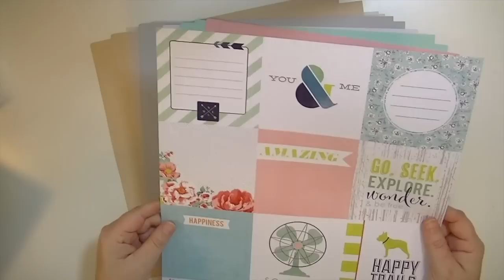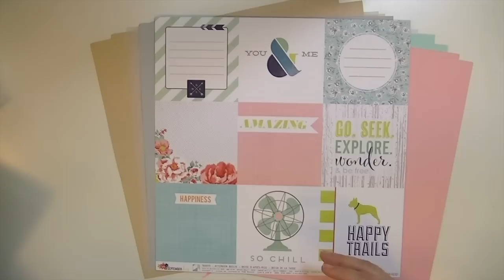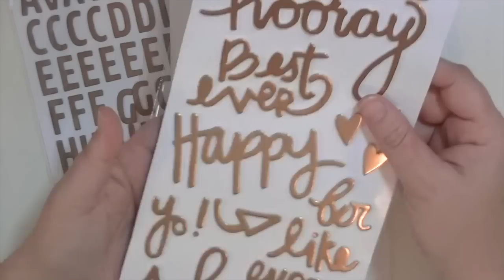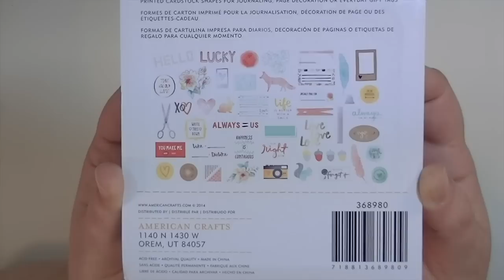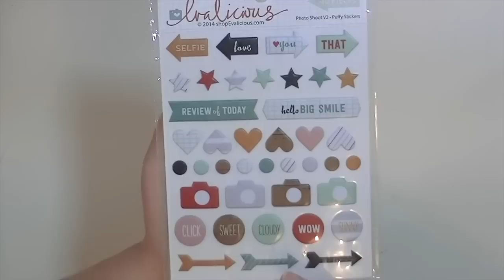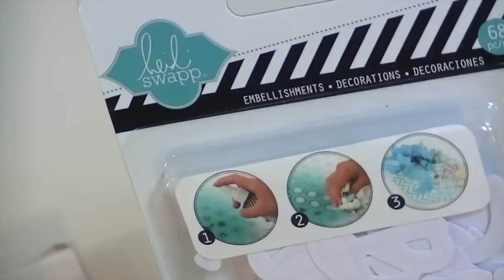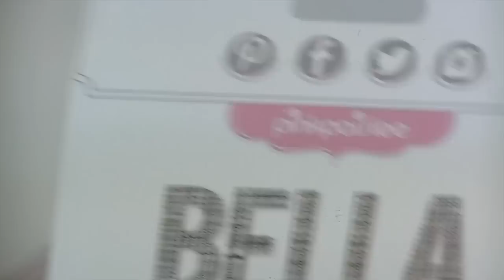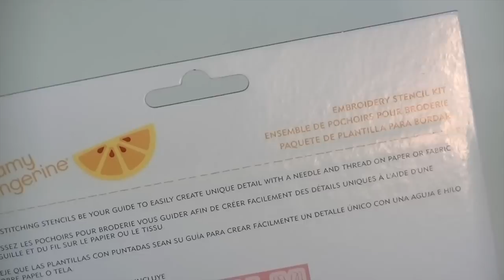open box: december hip kit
Thanks so much for stopping by and I hope you enjoyed this video!